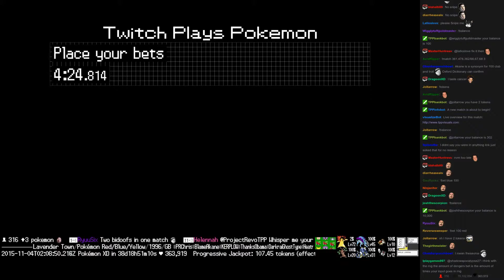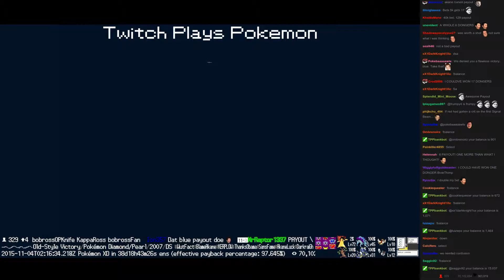Twitch Plays Pokémon Battle Revolution - Match #28304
Match #28304 [Blue: Honchkrow, Absol, Xatu] vs [Red: Chingling, Spoink, Ralts]